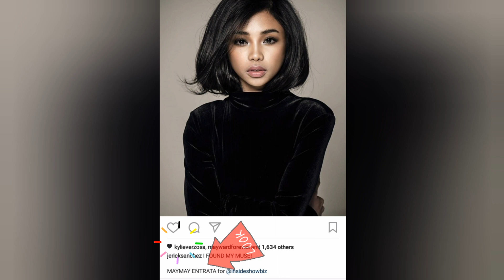MAYMAY PINURI NI QUEEN KYLIE ANG PAGRAMPA